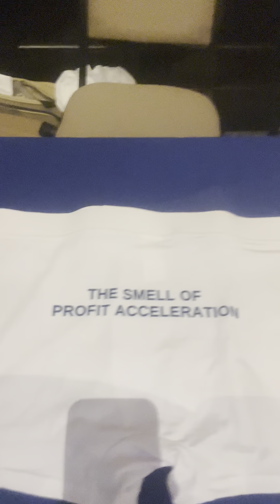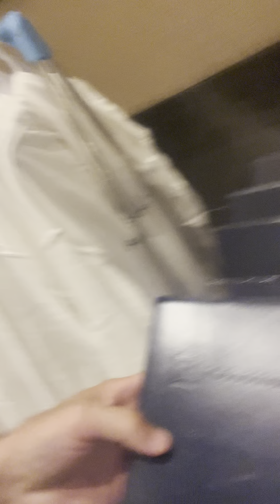Business Coaching Mastery - Business Coaching Beach Ride with Karl Bryan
Karl Bryan on "Business Coaching Mastery”

Let's talk about:
- what is Business Coaching Mastery
- what we're doing here in Cancun
- why practice doesn't make perfect
- why systems will NOT set you free
- why everybody hates advertising until they have to sell their own car
- why word of mouth is not the best way to grow

Watch and find out how to determine your ideal coaching client.

🏝 And don't pretend that you don't love my hat.

Karl Bryan, Founder of Focused.com and creator of Profit Acceleration Software™

Grow Your Coaching Practice With Our Suite
of Premier Business Coaching Software

Profit Acceleration Software™
Our revolutionary new business coaching software will find any business owner $100,000 in 45 minutes without them spending an extra dollar on marketing or advertising.

Business coaches often struggle with 3 major issues to build a financially successful business coaching practice.

These are the questions we often hear:

How do I generate small business leads?
How do I convert the leads into high-paying clients?
When I get a new coaching client, how do I provide them FAST financial results so they can pay my high-end coaching fees and stay a client for years?

Profit Acceleration Software™ solves these 3 issues for you. Forever.

WANT MORE COACHING CLIENTS?
Claim your FREE Subscription to The Six-Figure Coach Magazine.

ABOUT KARL BRYAN
'Influencers' have written some great books and given some great advice... The problem is, it's very rare to meet an 'Influencer' that has actually built a REAL business.

Therefore, you need to be careful not to follow the popular leader on Facebook spewing popular catchphrases like 'passive income', 'multiple streams of income', 'make money while you sleep', like an ant marching into a death spiral.

Karl Bryan built his 8-figure business coaching company by reading and taking heed from Letters to Shareholders rather than joining the marketing book of the week club... Karl and his TEAM oversee the world's fastest-growing Business Coaching Company and have licensees operating in 47 countries.

The foundation of which is the proprietary and revolutionary Profit Acceleration Software™.

His business coaching software is used by many of the world's top business minds and was built to: "Provide a step-by-step roadmap that finds any business owner $100,000 in 45 minutes without them spending an extra dollar on marketing or advertising."